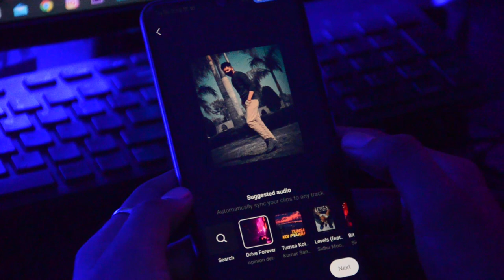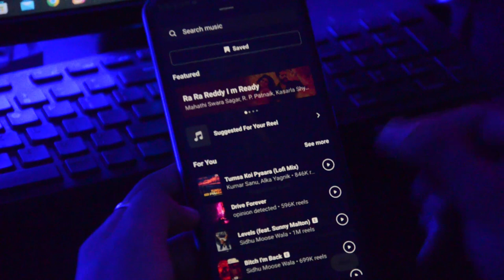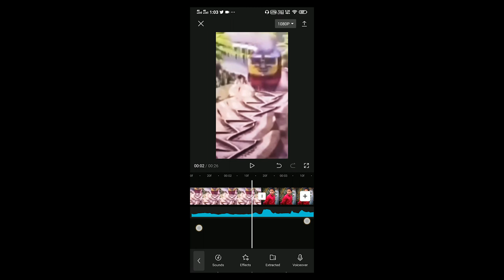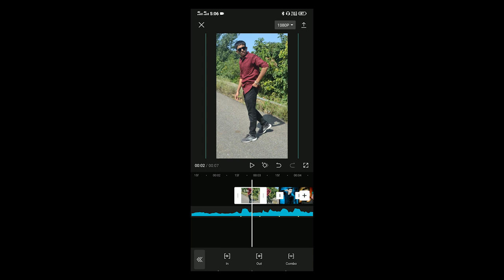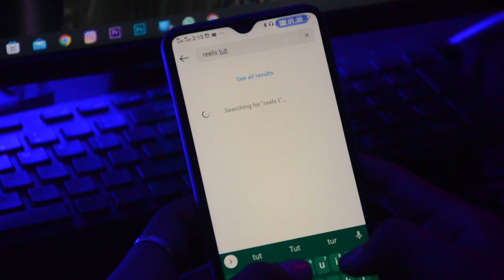How to make Beat Sync Photo to video reels in Capcut | Photo se video kaise banaye song ke sath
I will show you How to make Beat Sync Photo to video reels in Capcut